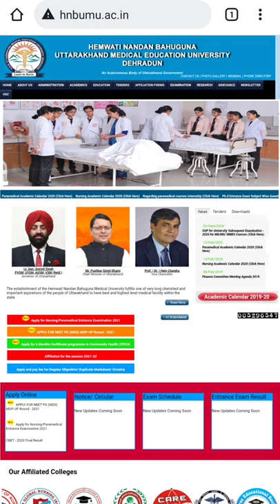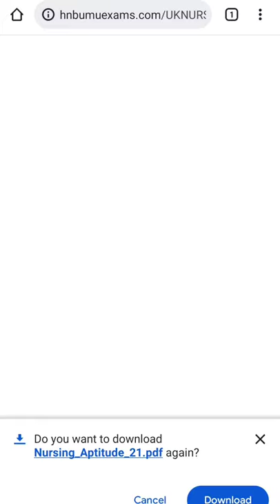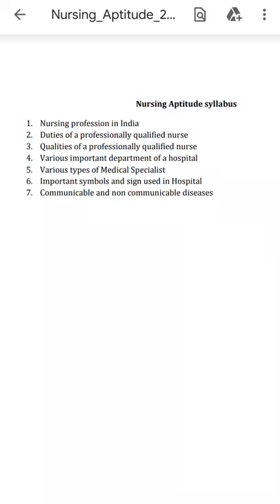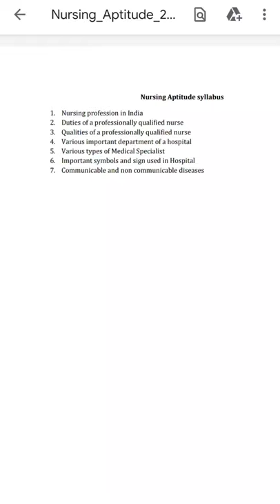Nursing Aptitude Official Syllabus | Uttarakhand BSc Nursing Entrance 2021 | HNBU latest update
How to prepare for bsc nursing exam 2021
how to prepare for Uttarakhand bsc nursing HNBU University
how to score good marks in Uttarakhand bsc nursing exam 2021
how to prepare nursing aptitude for bsc nursing 2021
how to study for bsc nursing aptitude
fundamental of nursing syllabus
Uttarakhand bsc nursing aptitude syllabus
bsc nursing aptitude preparation strategy for ABVMU and HNBU
HNBU Bsc nursing aptitude syllabus and important topics
ABVMU Bsc nursing aptitude 2021 syllabus and important topics
ABVMU Nursing aptitude syllabus
how to study nursing aptitude for ABVMU
Uttarakhand bsc nursing detailed syllabus for entrance exam
how to get good rank in Uttarakhand bsc nursing exam 2021
what to study for Uttarakhand bsc nursing exam 2021
most important topics for Uttarakhand bsc nursing exam 2021
strategy for Uttarakhand bsc nursing exam 2021
30 days strategy for Uttarakhand bsc nursing exam
how to study for Uttarakhand bsc nursing exam
which topics to study for Uttarakhand bsc nursing exam 2021
Physics chemistry biology for bsc nursing exam
nursing aptitude for bsc nursing exam 2021
nursing aptitude questions
HNBU university Uttarakhand bsc nursing previous year question paper
Exam form fees for Uttarakhand Bsc nursing,
 ANM, GNM, Paramedical 2021
Application fees for Uttarakhand bsc nursing, ANM, GNM, Paramedical courses
Can i feel multiple courses in HNBU university
Can i apply for paramedical with bsc nursing
can i apply for both gnm. and anm exam
can i apply for paramedical with anm. and gnm
can i apply for bsc nursing and paramedical
can i apply for bsc nursing and anm Or gnm
What are paramedical courses in HNBUMU University
What is BPT, BMLT, BMRT, OPTOMETRY, DMLT, BOTT Technician
Paramedical course fee details
how to apply for paramedical courses
career opportunities paramedical courses
bsc nursing life,
bsc nursing lifestyle,
bsc nursing last date 2021,
bsc nursing live classes in hindi,